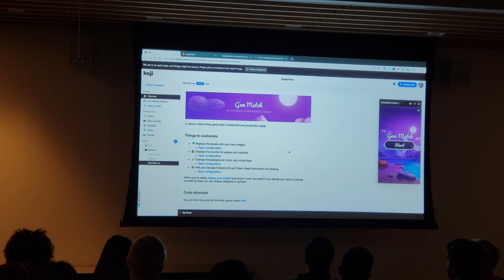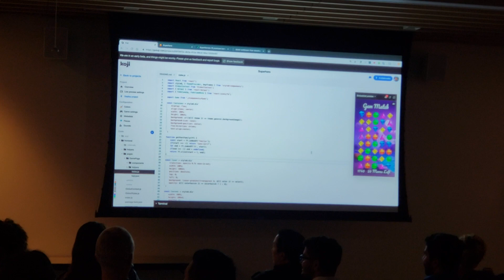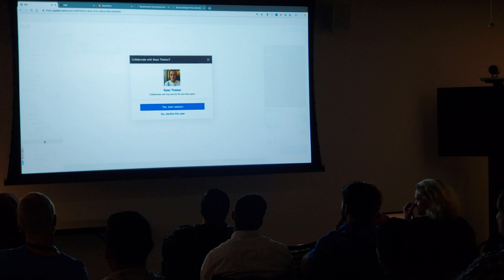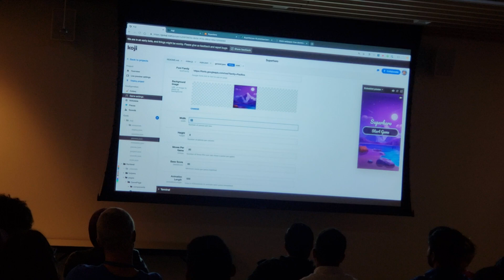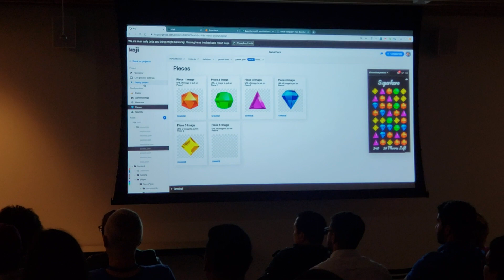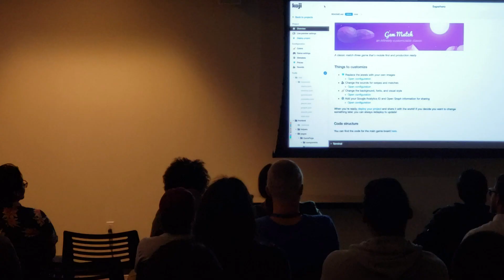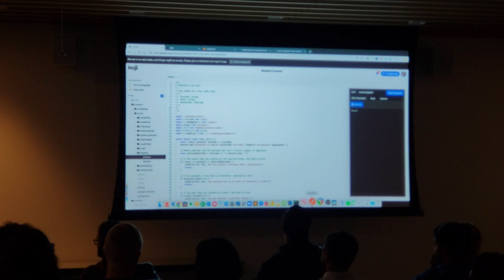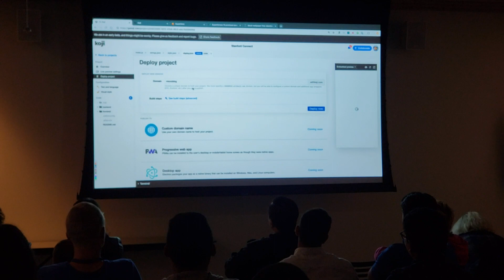Koji Meetup @ Amazon (April 2019)